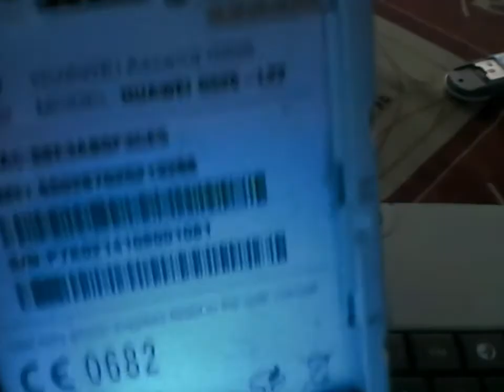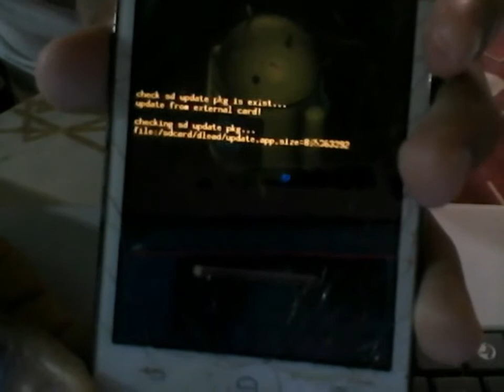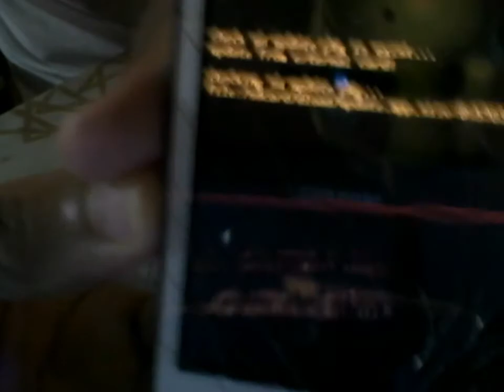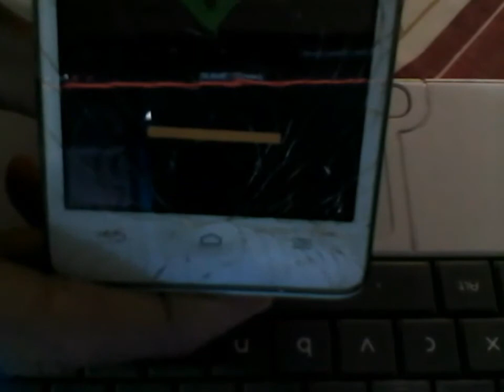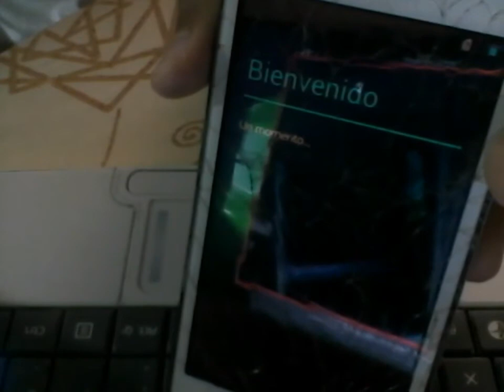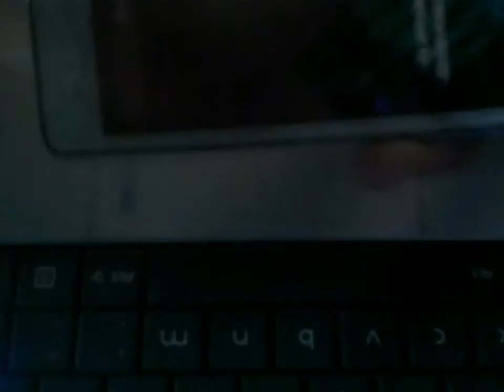REVIVIR O ACTUALIZAR HUAWEI G526 L22/ L33 POR UPDATE SD CARD Jesus Rodriguez V791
Hola a todos, bienvenidos a mi canal Jesus Rodriguez V791, esta vez les explicare como revivir o actulizar un huawei G526-l22 , este metodo sirve para muchos modelos de huawei que no son mtk, y se hace la reparación mediante una SD, por favor, deja tu comentario y suscribete a mi canal !

g526-l22

G526-L33

ARCHIVOS

LIBERAR HUAWEI G526  FREE